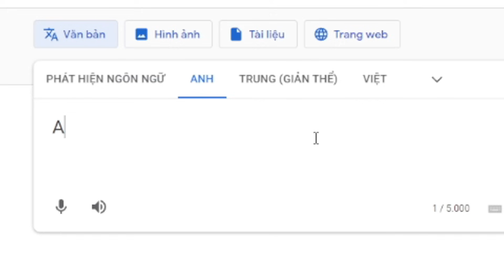TIKTOK MINECRAFT Siro Thử Thách Những Pha Parkour Triệu View Của Các Pro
Theo dõi mạng xã hội của Siro